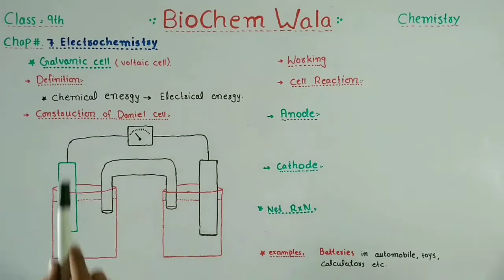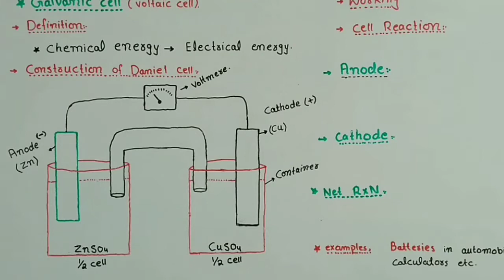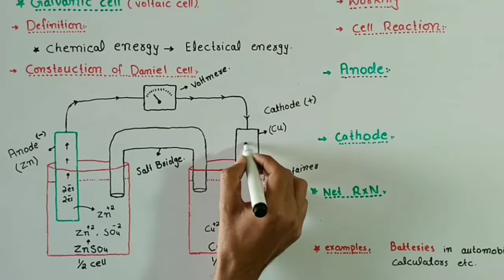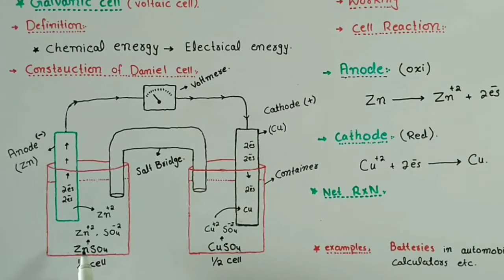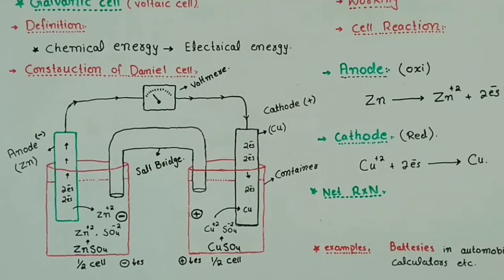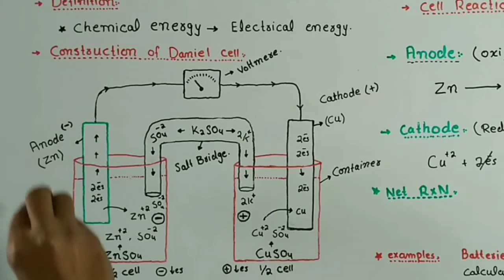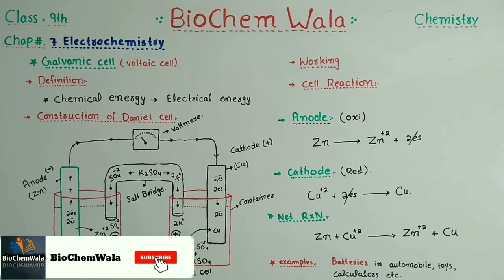Galvanic cell or Voltaic cell | Daniel cell | chapter | Electrochemistry class 9th | kpk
Galvanic Cell The  electrochemical  cell  in  which  a  spontaneous chemical reaction takes place and generates electric current is  called  galvanic  or  voltaic  cell.  Example  of  this  type  of  cell is  a  Daniel  cell.
A galvanic  cell  consists  of  two  cells,  each  called  as half-cell,  connected  electrically  by  a  salt  bridge.  In  each  of the  half-cell,  an  electrode  is  dipped  in  1  M  solution  of  its  own salt  and  connected  through  a  wire  to  an  external  circuit. Figure.7.3  shows a typical galvanic cell.
The  left  half-cell  consists  of  an  electrode  of  zinc  metal  dipped  in  1  M  solution  of zinc  sulphate.  The  right  half  cell  is  a  copper  electrode  dipped  in  I  M  solution  of  copper sulphate.  Salt  bridge  is  a  U  shaped  glass  tube.  It  consists  of  saturated  solution  of  strong electrolyte  supported  in  a  jelly  type  material.  The  ends  of  the  U  tube  are  sealed  with  a porous  material  like  glass  wool.  The  function  of  the  salt  bridge  is  to  keep  the  solutions  of two half  cells  neutral  by  providing  a  pathway for  migration of ions.
Working of the Cell The  Zn  metal  has  tendency  to  lose  electrons  more  readily  than  copper. As  a  result oxidation  takes  place  at  Zn-electrode.  The  electrons  flow  from  Zn-electrode  through  the external  wire  in  a  circuit  to  copper  electrode.  These  electrons  are  gained  by  the  copper ions  of  the  solution  and  copper  atoms  deposit  at  the  electrode.  The  respective  oxidation and  reduction processes going on at two electrode.